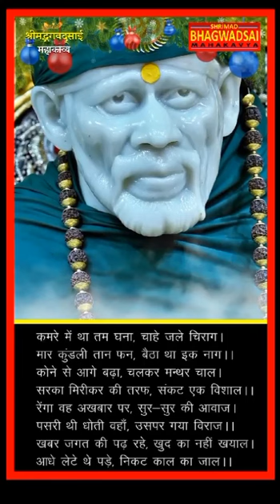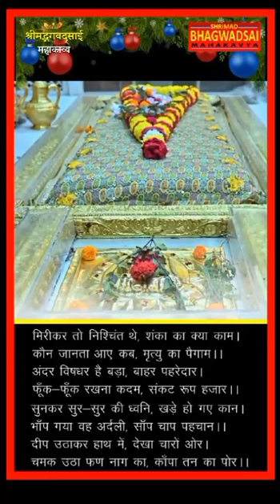24 September 2023